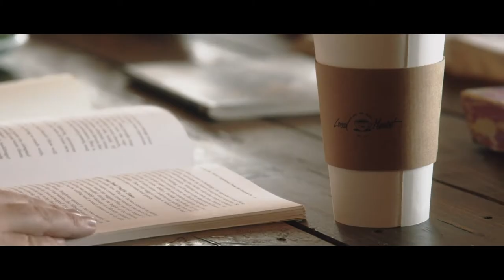Sisterhood TV - Episode Five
There is nothing more powerful than a woman determined to rise. Every woman, regardless of age, ethnicity or status, is on a journey to fulfill her purpose in life. Sisterhood is about helping each woman find her unique path in life, in order to achieve her God-given destiny.